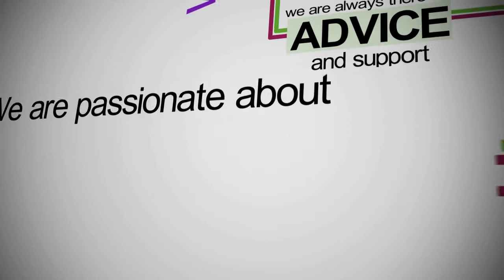Short introduction to the National Spinal Injuries Centre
The National Spinal Injuries Centre at Stoke Mandeville Hospital, provides acute and rehabilitation care for patients with spinal cord injury. The centre, founded by Professor Sir Ludwig Guttman, has been serving patients since 1944 and has established an international reputation for its quality services.